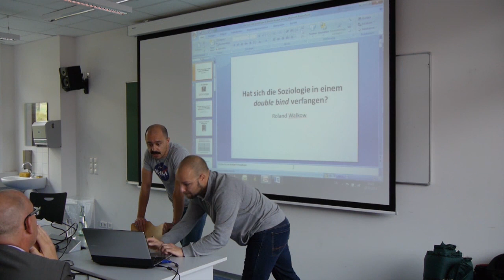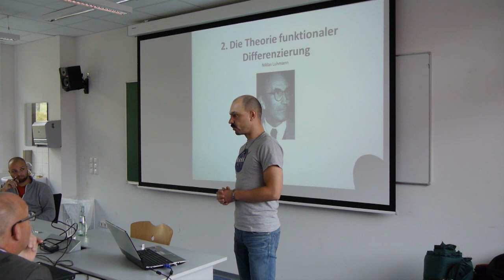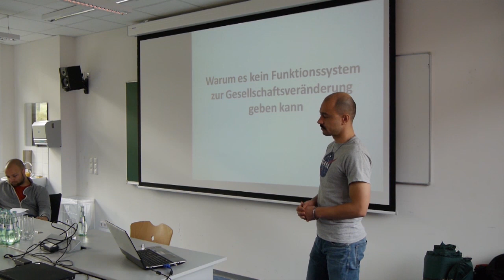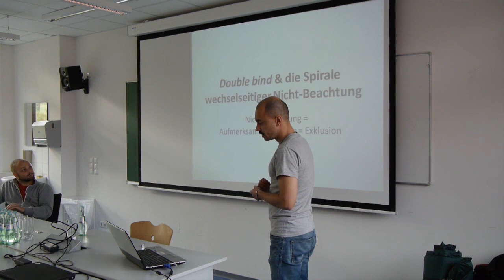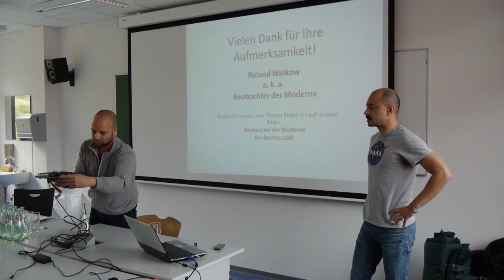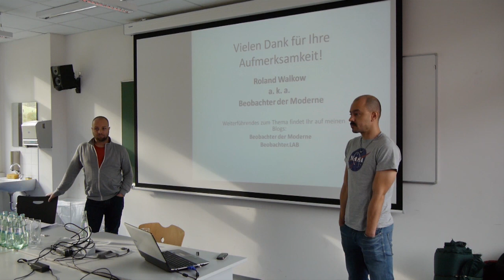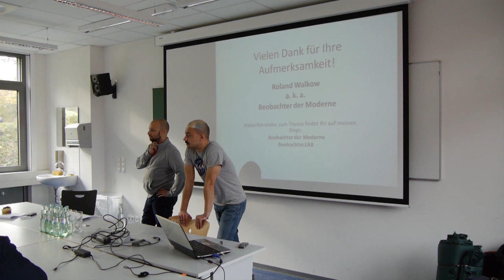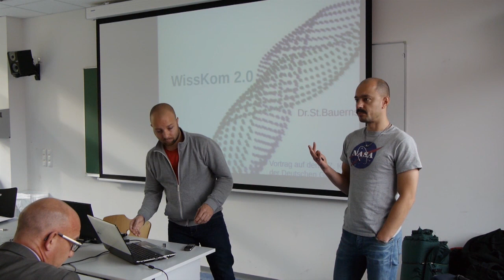DGS-Kongress 2014 - Roland Walkow: Hat sich die Soziologie in einem double bind verfangen?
Titel des Vortrags:
Hat sich die Soziologie in einem double bind verfangen?

Ort:
Ad-hoc-Gruppe des Soziologiemagazins auf dem DGS-Kongress 2014 in Trier

Thema der Veranstaltung:
Krise der Kommunikation: Wo bleibt der soziologische Diskurs?

Organisationsteam:
Benjamin Köhler, Maik Krüger und Markus Rudolfi

Inhalt:
Auf ein soziologisches Kommunikationsproblem weist der Vortrag des Wissenschaftsbloggers Roland Walkow (Berlin) zum Thema Hat sich die Soziologie in einem double bind verfangen? hin. Aus der Sicht von Niklas Luhmanns Theorie funktionaler Differenzierung der Gesellschaft, die Walkow nach Erving Goffman interaktionistisch rekonstruiert, sieht er im durch Gregory Bateson geprägten Begriff des „double bind“ den inneren Widerspruch zwischen dem Inhalts- und Beziehungsaspekt soziologischer Mitteilungen, die die Gesellschaft nicht nur analysieren, sondern auch verändern wollen. Für das Image der Soziologie bedeutet dies, dass die selbst erzeugten Erwartungen der Gesellschaftsveränderung beispielsweise nicht bestätigt werden können. Die Folge sind Erwartungsunsicherheiten in der Öffentlichkeit, sodass die Soziologie in Selbstexklusionsschleifen gefangen bleibt. Zwischen der Soziologie und der Öffentlichkeit entsteht somit eine Spirale der wechselseitigen Nicht-Beachtung. Was die Soziologie nach Walkow braucht ist ein Raum für Reflektion und Selbstbestimmung, für eine Soziologie der Soziologie. Dazu gehört eine stärkere wissenschaftliche Abgrenzung und eine aktive Imagepflege, um sich besser und einheitlicher in der Scientific Community zu verorten. Die Soziologie sollte sich, um Erwartungsenttäuschungen zu vermeiden, dabei auf ihre Funktion als Wissenschaft konzentrieren und sich vom Anspruch, die Gesellschaft zu verändern, lösen. Sie kann dabei zur Gesellschaftsveränderung nur Wissen zur Verfügung stellen, hat aber keinerlei Einfluss auf die praktische Anwendung. (Benjamin Köhler)

soziologiemagazin e.V.